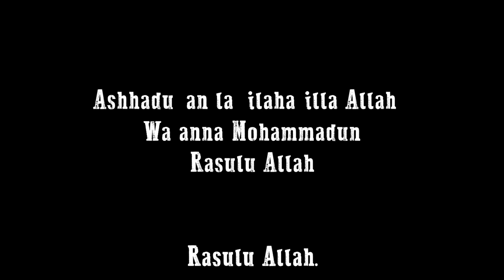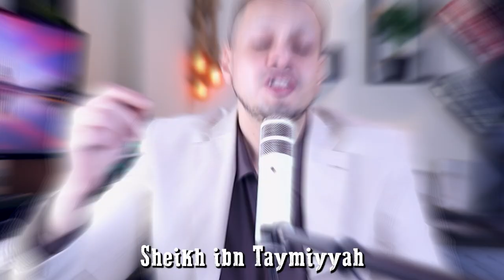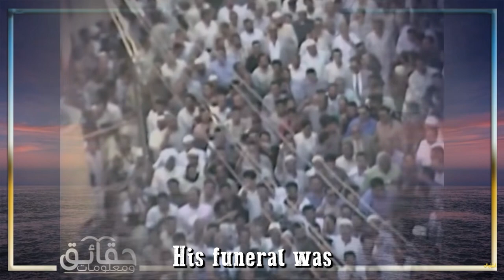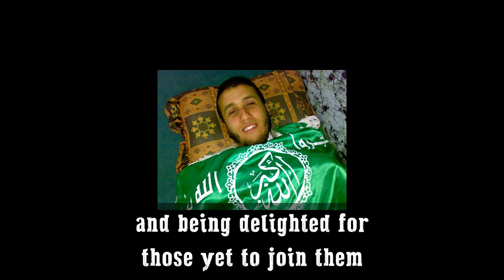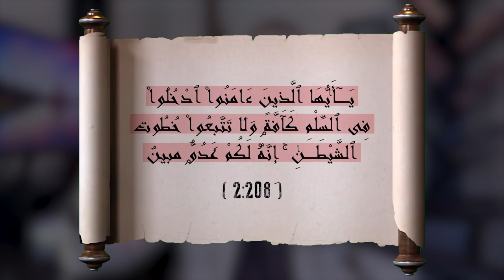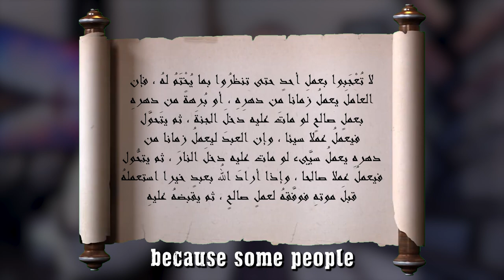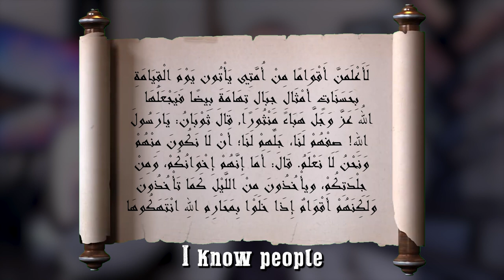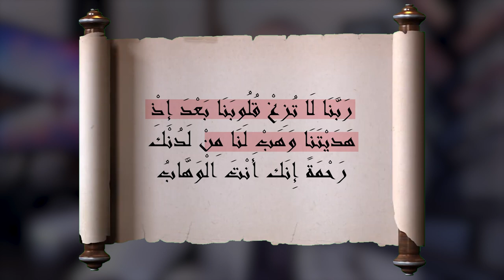The last moment in life | Good & Sinful | Deen Academy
The moment of death | What will be your last deed?

⏰Chapters⏰
00:00 The last moment in Life | Good & Sinful
03:14 Examples of Good Endings
12:55 Examples of Bad Endings
16:53 The Story of Barsisa
25:01 The significant meaning of a good ending
27:04 How to have a good ending
30:28 Convey from me, even if it is one verse